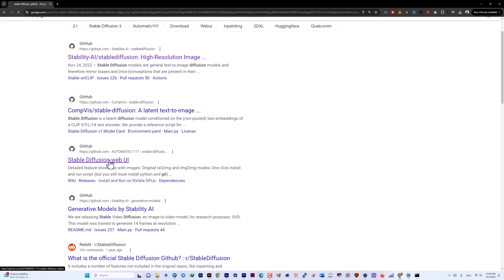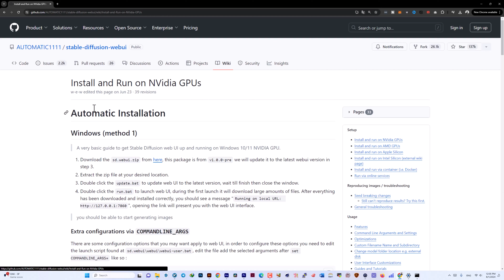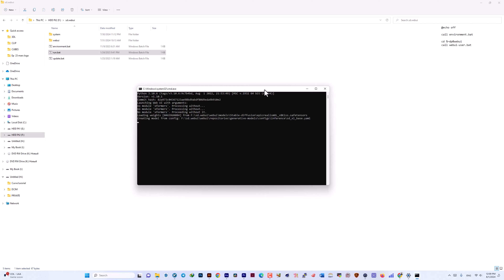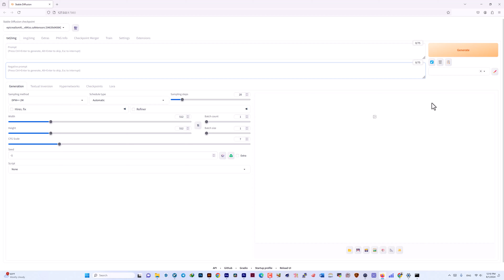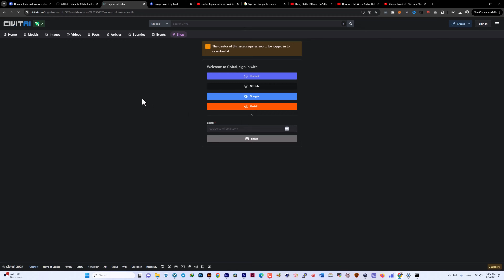نصب هوش مصنوعی Stable Diffusion: آموزش کامل از ابتدا تا انتها 🚀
در این ویدیو، به شما نحوه نصب و راه‌اندازی هوش مصنوعی Stable Diffusion را به‌صورت قدم به قدم آموزش می‌دهیم. Stable Diffusion یکی از ابزارهای قدرتمند برای تولید تصاویر هوش مصنوعی است که به شما امکان می‌دهد تا تصاویر خلاقانه و منحصر به فرد ایجاد کنید. این آموزش شامل مراحل زیر است:

آماده‌سازی محیط: بررسی نیازمندی‌های سیستم و نصب پیش‌نیازها.
دانلود و نصب Stable Diffusion: مراحل دقیق نصب و تنظیمات اولیه.

با تماشای این ویدیو، می‌توانید با اطمینان کامل فرآیند نصب Stable Diffusion را انجام دهید و از قابلیت‌های آن بهره‌مند شوید. اگر سوالی دارید یا به مشکلی برخوردید، حتماً در بخش نظرات با ما در میان بگذارید.

👍 اگر از این ویدیو خوشتان آمد، لایک کنید و فراموش نکنید که برای دریافت محتوای آموزشی بیشتر کانال ما را سابسکرایب کنید!

🔔 همچنین، زنگوله‌ی نوتیفیکیشن را فعال کنید تا هیچ‌کدام از ویدیوهای جدید ما را از دست ندهید!

ویدیوهایی که ممکن است برایتان جالب باشد:

چگونه یگ لوگو را از صفر تا صد در ایلوستریتور طراحی کنیم؟ | اجرا بدون قلم نوری

طراحی لوگو با ایلوستریتور : آموزش براش
 https ://youtu.be/cgKL-4H9NZs

برای ارتباط با من در فضای مجازی